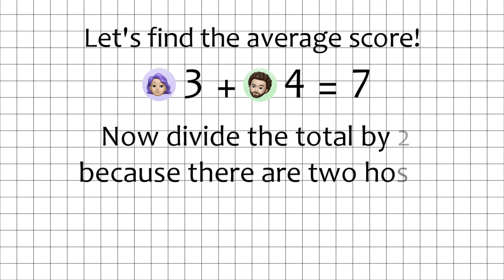Surprise Cereal #2! | Seriously Cereal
For our second surprise cereal, Maxwell is joined by his other mom, Brianne! This type of cereal might be a bit more recognizable than the last, but guessing its special twist won't be easy once the blindfolds go on!